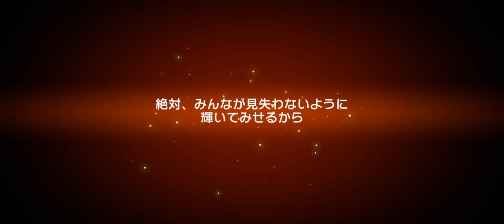Dawn of a Quiet New World Gacha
Available in August 31, 2024 2:00 PM (JST) - September 8, 2024 8:59 PM (JST)